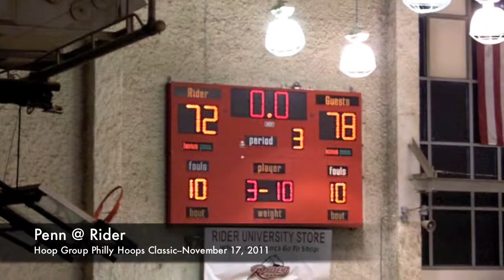College Hoops Highlights--November 17, 2011--Penn @ Rider--Philly Classic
Here are video highlights from Penn's overtime win over Rider in the second round of the Hoop Group Philly Hoops Classic at Alumni Gym on the Lawrenceville Campus of Rider.  Miles Cartwright pumped in 27 points while Zach Rosen chipped in with 19 to lead the Quakers to a 78-72 win.  Daniel Stewart led the Broncs with 26 points.